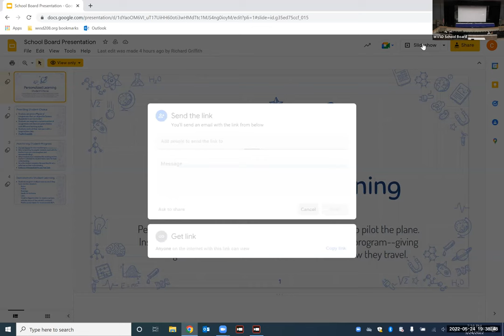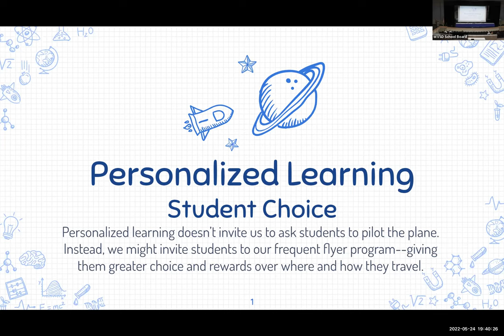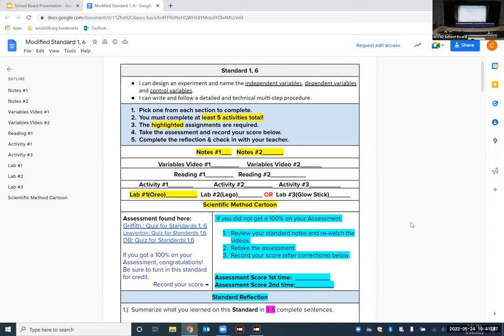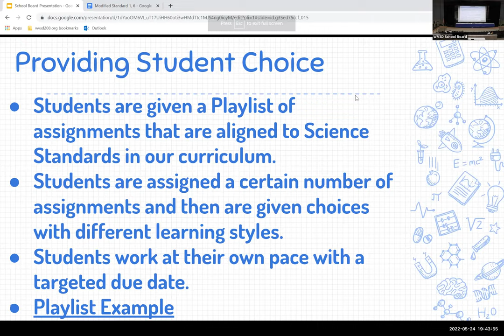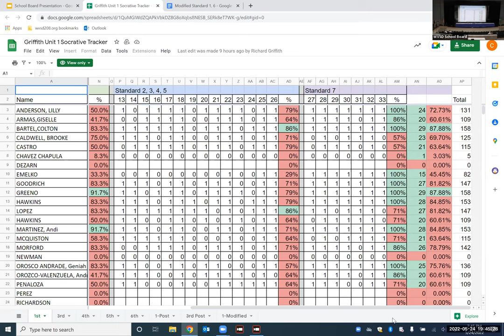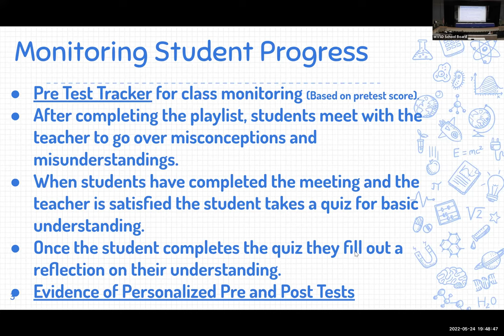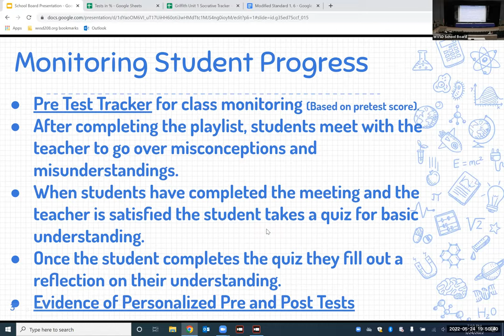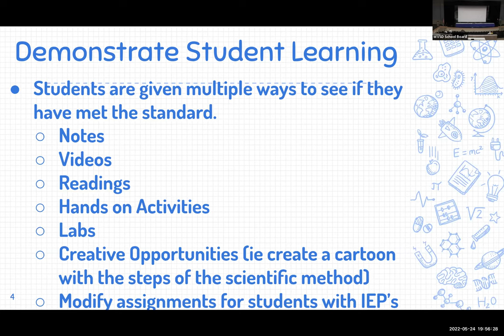WVSD 208 Board Meeting 5-24-2022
Communications – Response to Public Comment – The administration has followed-up on a suggestion that was made during the public comment from May 10.  The Facilities Department will post the following information at the entrance to the public restrooms in the schools:  “A private restroom is available in the school office.”

Communications – Staff Retirement Recognition – The following staff were recognized for their service to West Valley:  Jim Layne, Renee Hennessy, Sandie Hennessy, Peggy Schwartzenberger, Helen Sorrells, and Pam Stonecipher.  I shared that Sandie’s family was able to give the commemorative plaque to Sandie last week when she was in the hospital.  Sandie had battled cancer for many years.  I shared that Sandie passed away last Thursday.  I’m glad that we were able to share with Sandie our appreciation for her service last week.

Communications – Community Recognition – West Valley Citizens for Better Schools – The Washington Association of School Administrators assists school districts each year to recognize community organizations that have a positive impact on schools.  This year we recognized the West Valley Citizens for Better Schools for their work to educate the community about the importance of our local levy.  The following community members were recognized:  Rikki Cooper, Ryan Mathews, Michael Moore, Michelle Mueller, Jerry Prescott, and Tressa Ross Shockley.

Public Comment – There was one comment about the gender-inclusive schools policy and two comments regarding parents as primary stakeholders for their child’s education.

Program – Equity and Inclusion – I shared with the School Board the attached information that includes action plan strategies for the 2022/23 school year.  The strategies for Equity and Inclusion were developed throughout the school year and vetted by a work group of parents, school staff at faculty meetings, and focus groups of high school students.

I shared that my short definition of Universal Design for Learning is providing student choice on how they access content, student choice on how they monitor their progress, and student choice on how they “show what they know.”  Rick Griffith and Jenna Leaverton, eighth grade science teachers, shared information on how they provide students choice in their classrooms.    I shared that, in August, our administrators will have a leadership institute where they focus exclusively on Universal Design for Learning with short presentations from West Valley teachers from all levels – elementary, mid-level, and high school.  I shared that I appreciate the positive culture in West Valley where staff members are willing to learn from their colleagues.

Approval of Consent Agenda – The consent agenda was approved.

Discussion Items – Budget Development Staffing – This item was tabled until the next meeting so that all School Board members could hear the information and join the discussion.  Two Board Members, Mark Mochel and Michael Thorner, were not able to attend tonight’s meeting.

Public Comment – There was one comment from a community member who requested additional “response to public comment” regarding comments that were made at the School Board meeting on May 10.

Action Items – Travel requests were approved.

Reports – Dave Jaeger commented that the each of the reports by the administrators were very well-done and informative.  He appreciated seeing that schools are moving forward with inclusion.  He said, “It is nice to see we are taking action.”  He also commented that he appreciated the high school focus on credit retrieval for current sophomore students.  He anticipated that we will not see as many students drop-out between their sophomore year and their junior year as a result of the credit retrieval efforts.  He said that he appreciated teachers who were willing to work during their prep period this year and he appreciated the administration working credit retrieval into the master schedule for next school year so that teachers won’t need to teach during their prep period in the upcoming school year.

Superintendent’s Report – I shared that West Valley is the only school system in the nation that was recognized by AASA as a Lighthouse System for Early Learning.  As a result, West Valley has been asked to present at the AASA National Summit in Washington DC at the end of June.

Board Reports – Mike Meyer shared that he attended a professional learning session earlier in the month when the AASA Early Learning Cohort visited West Valley.  He said he was so impressed with the quality of the presenters from West Valley and the entire session on Friday morning where Ellen Galinsky presented research from across the nation and then a panel of West Valley teachers presented on the Badge Book and student ownership for learning.

Adjournment – As always, thank you to the Board of Directors for their service to our schools and community.